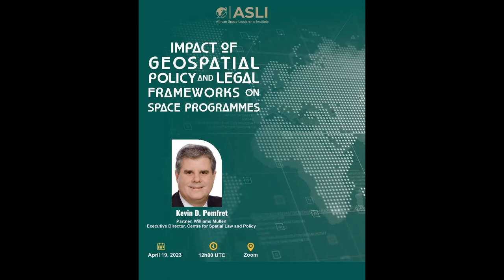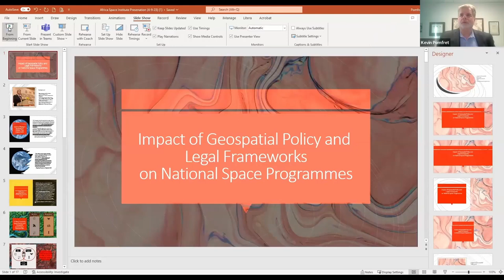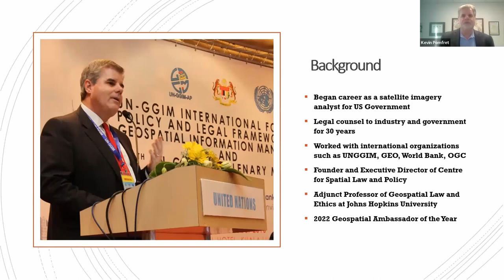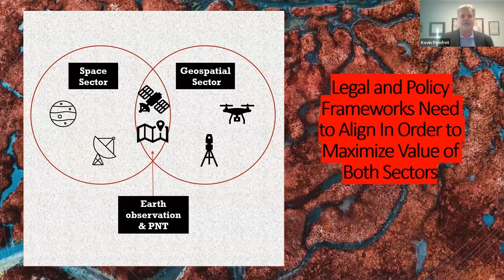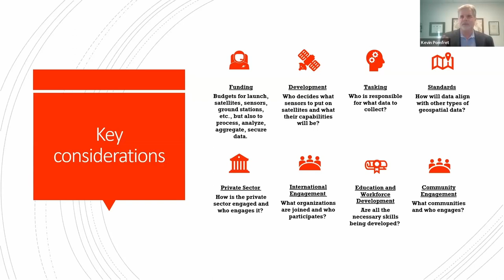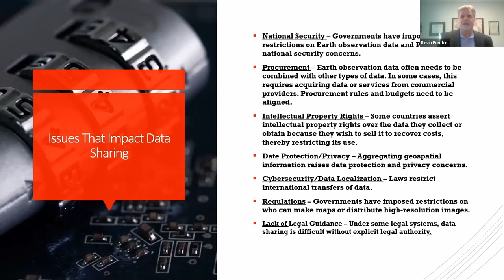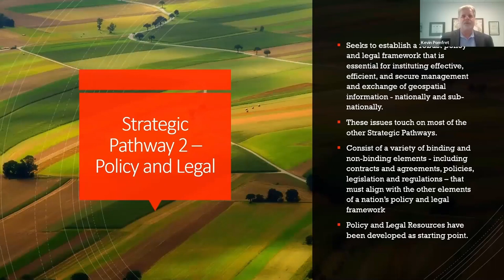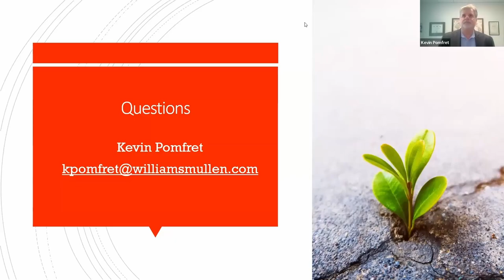Impact of Geospatial Policy and Law on Space Programmes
Many countries invest resources in space programmes with the aim of utilizing space-based technologies like remote sensing and Positioning, Navigation, and Timing (PNT) to benefit society. The benefits can include employment growth, addressing societal challenges such as climate change and food insecurity, and promoting sustainable urban development. However, without a legal and policy framework that supports the collection, use, and distribution of data from these technologies, the intended benefits may not be realized.

Geospatial law is a new field of law that deals with the complex legal, policy, and ethical issues related to geospatial technologies that collect, use, and dissemination, including satellite remote sensing and PNT. These issues include data sovereignty, national security, intellectual property, licensing and data sharing, data quality and liability, international treaties, as well as privacy and data protection.

In this talk, Mr. Kevin Pomfret will discuss how geospatial law can impact the success of a country's space sector. He will also draw on guidance from the United Nations Integrated Geospatial Information Framework (IGIF) and explore how it can be applied to integrating the space and geospatial communities within a country from a legal and policy standpoint.

Mr. Pomfret is a Partner at Williams Mullen, and also serves as Executive Director of the Centre for Spatial Law and Policy. He is also an adjunct professor on Geospatial Law and Ethics at Johns Hopkins University, U.S.